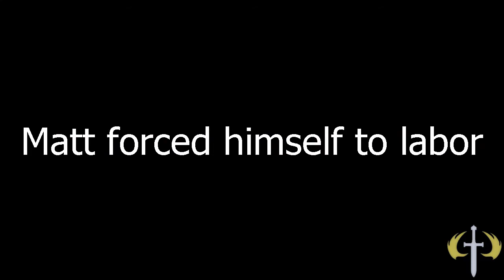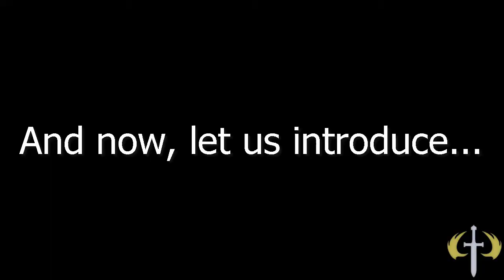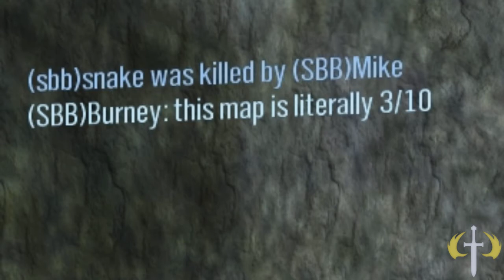(SBB) Does HMU Footage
PENCILCASE - Mrs. Rock 'n Roll Detective
Styles of Beyond - Nine Thou (Instrumental)
50 Cent - In Da Club